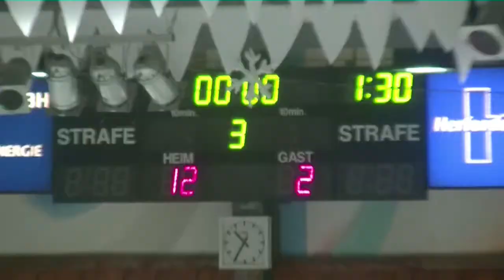Herford VS Hamm 7.11.2014 Saison 14/15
Auch dieses Heimspiel haben wir vor über 700 Zuschauern erfolgreich beendet.
Das nächste HEIMSPIEL ist am Freitag dem 14. Nov 2014 um 20:30 Uhr im Eisstadion Herford.
Ab sofort werden die Auswärtsspiele vom HEV ebenfalls auf diesem Kanal zu finden sein.